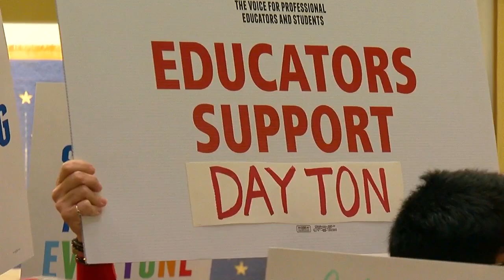Minnesota Teachers Rally For Investment In Education At State Capitol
It's the last weekend in the 2017 legislative session and state educators made their voices heard at the State Capitol, Kate Raddatz reports (2:17). WCCO 4 News At 6 – May 20, 2017